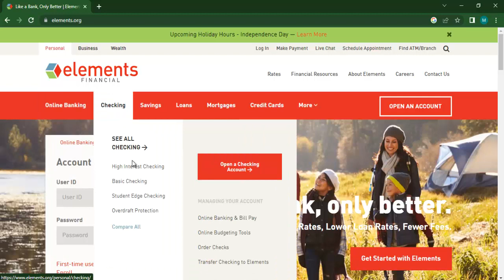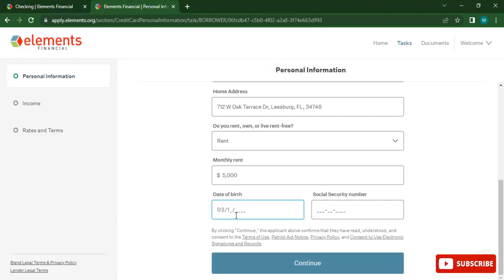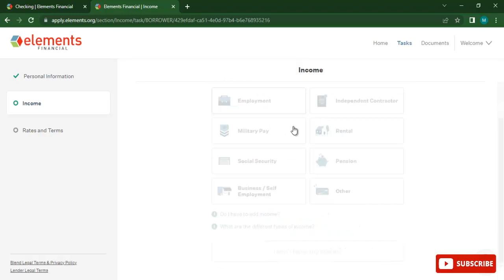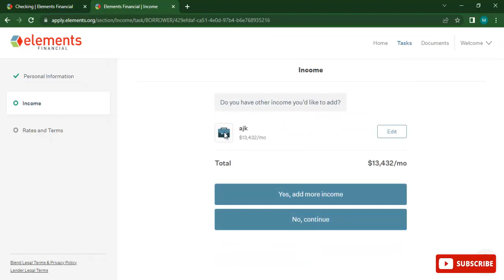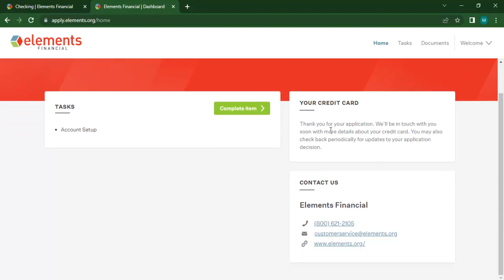How to apply First Elements Bank Credit card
today i have done a credit card apply, and I record a clip of it which will be helpful for you guys if you want to apply for first elements bank credit card please go through this video.